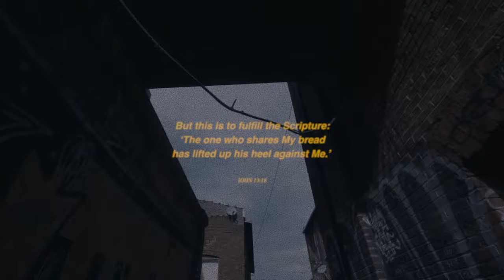5YLA - Issues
Here is the video to my latest single called Issues - video produced by Dan Lemoine

Prod by CheezyBeatz
Mix & mastered by Young Dreadz & Thony Bailey

Video by Dan Lemoyne.

Sixela Studios BTFC Jahvelo Arte Collaboration.